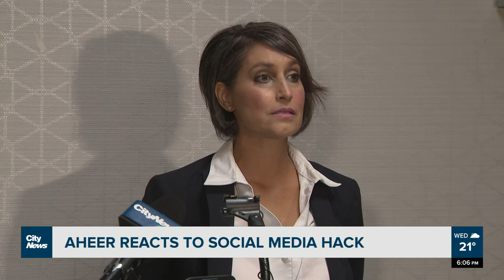Aheer says Facebook hack is more than just an attack on her campaign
UCP MLA and party leadership candidate Leela Aheer is responding publicly to her Facebook hack. As Tiffany Goodwein reports, she says its an attack on more than just her leadership campaign.